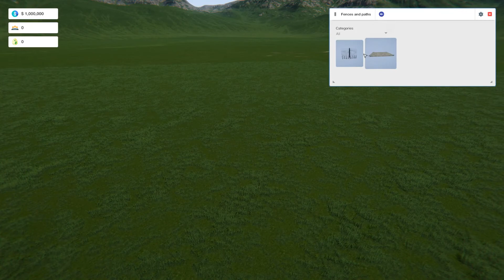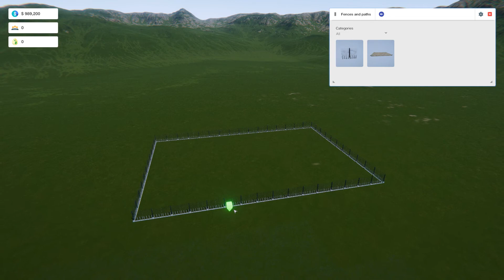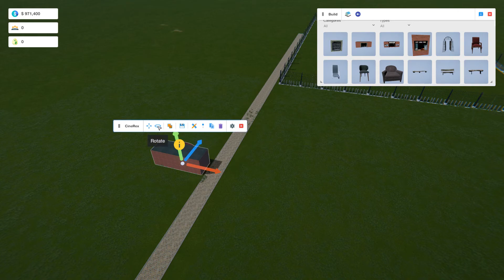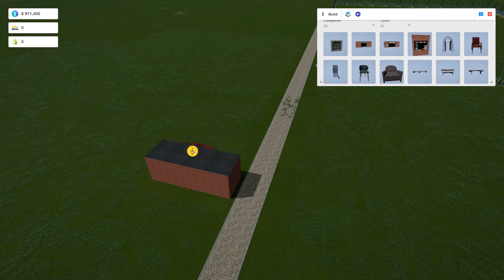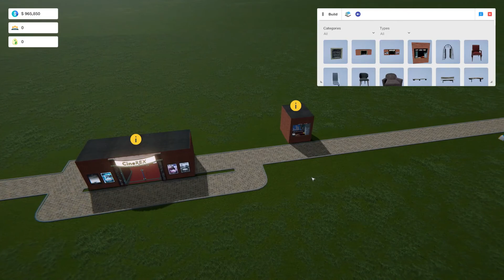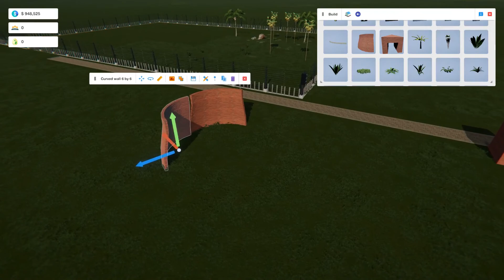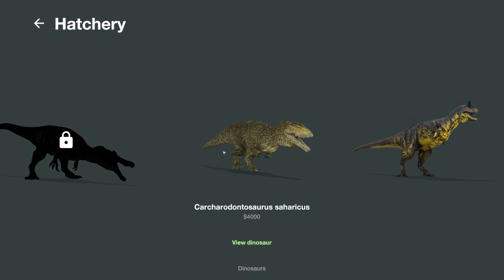Mesozoica - Update Video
Mesozoica - Amazing work from the devs since release. Great community!  *sorry about the music levels in a couple spots*

Mesozoica - A full featured dinosaur theme park tycoon simulator in which you focus on the construction and management of your dinosaur wonderland. From choosing your starting company to your prime attraction, everything lies in your hands.